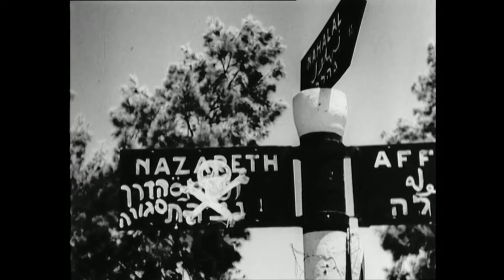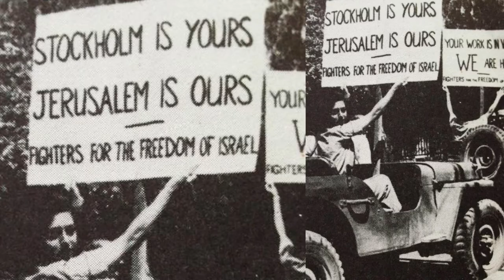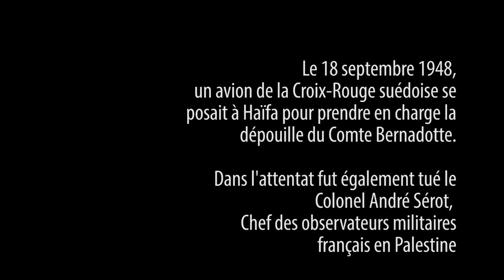L'assassinat du Comte Bernadotte à Jérusalem le 17 septembre 1948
Pierre Gaillard était délégué du CICR en Palestine, en pleine guerre israelo-arabe. Il était à Jérusalem le 17 septembre 1948 pour accueillir l'émissaire des Nations unies et président de la Croix-Rouge suédoise, le Comte Bernadotte. Ce même 17 septembre, le Comte était assassiné par des activistes israélien du LEHI.

Production et Réalisation : Centre de Communication Multimedia
Délégation du CICR en France.
Paris - septembre 2015